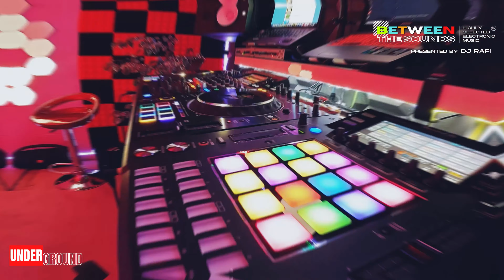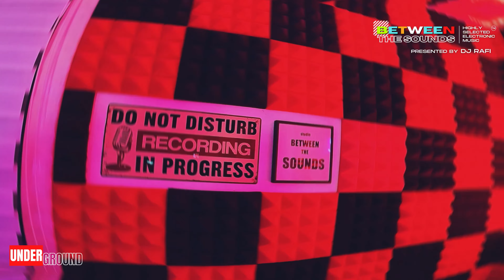Welcome to my new studio! BETWEEN THE SOUNDS STUDIO SCOTLAND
My new refurbished studio located in Scotland is the best place I ever made all by myself 🙌😎
Feel the atmosphere and enjoy the best podcast with underground music from all over the world!
See you!